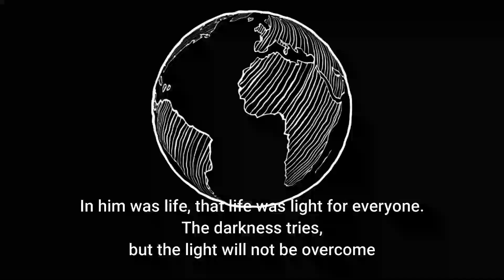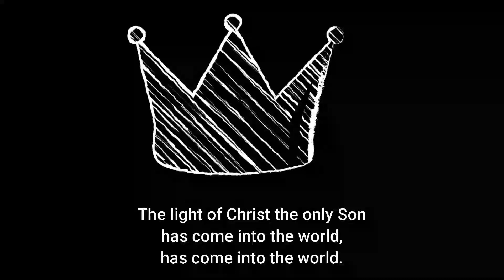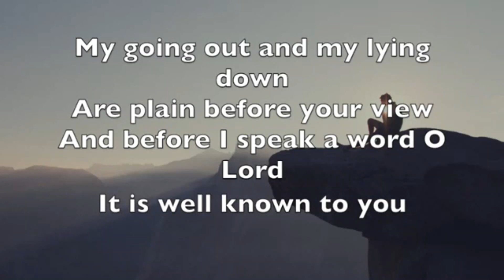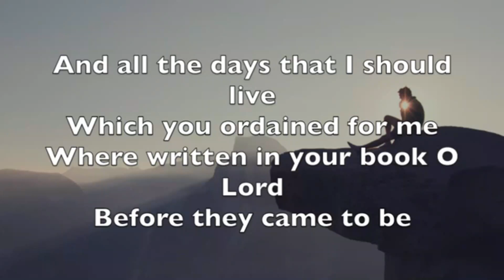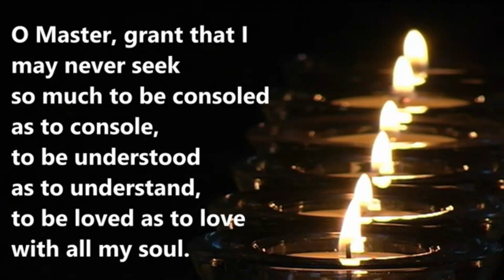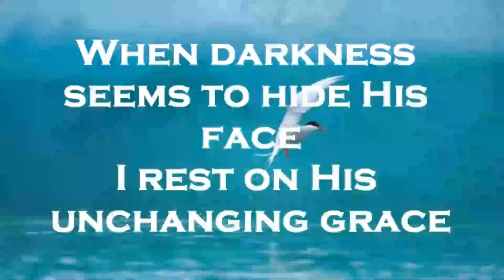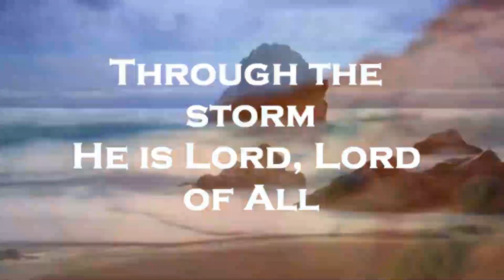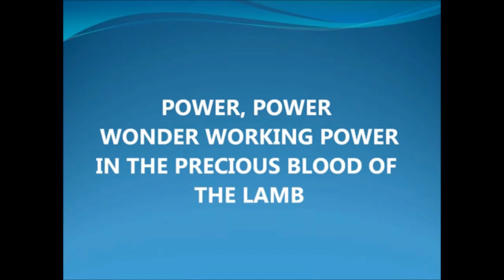Worship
Worship for ABCK Churches 28 June 2020